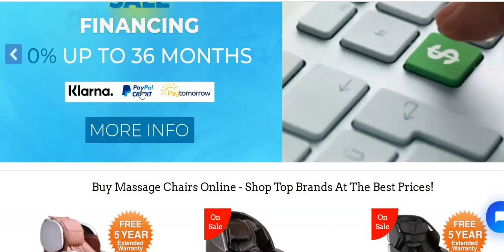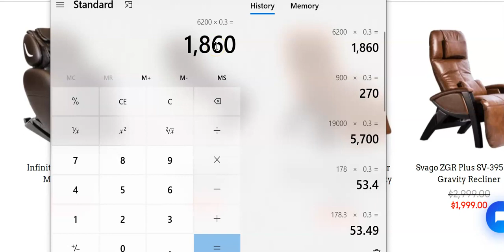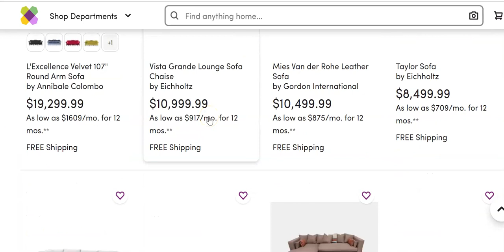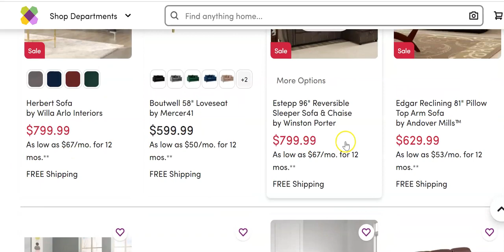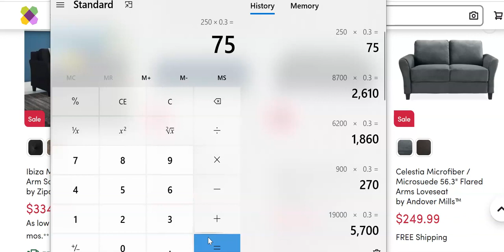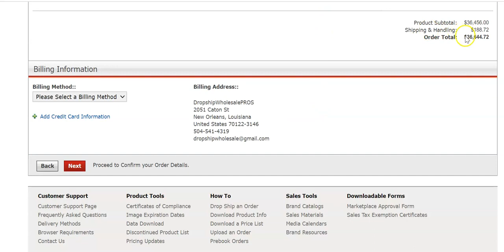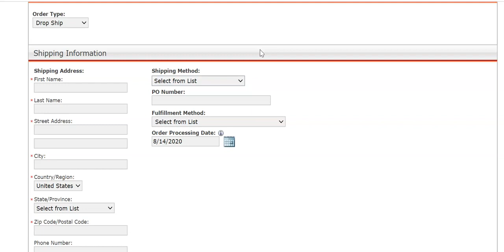How To Find High Ticket Dropshipping Suppliers for Your Shopify Store 2023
How to Find High Ticket Products for Your Shopify Business.
Okay, by now, you’ve got a better idea of what’s involved in high ticket dropshipping.

Usually, the next question people have is, “where do you find products for high ticket dropshipping?”

Before we break that down, there are three pre-conditions you must follow when selling high ticket items:

Focus on Quality: Big purchases come with big expectations. Inferior quality products at a premium price is a one-way ticket to charge-back city. Order samples and appraise items carefully.
Use Premium Shipping: Customers spending a lot of money don’t want to wait six weeks for their order to arrive. Use some of your larger profit margins to send parcels quickly via DHL or FedEx.
Always Vet Suppliers: Broken, damaged, or non-functioning goods simply won’t cut it at higher price points. Find a competent, trustworthy supplier with whom you can build a lasting relationship. Look for excellent communication, a decent refund policy, and proper quality control.
With those things in mind, here are six steps to unearth winning product ideas:

Six Steps to Find High Ticket Dropshipping Products
Brainstorm: Everyone has at least one idea for a high ticket item that will sell. Open a Google Doc and ask, what high ticket items you think might sell well. This is a great starting point.
Examine What’s Popular: Popular products have proven demand. Hop over to Amazon best sellers. Look at the types of products people are buying. Is it possible to dropship similar products? Add them to your list.
Study Hobbies: People like golfers, hikers and musicians are irrationally passionate about their hobby which means they’re willing to spend money on equipment. What do they need that you can supply? Jot these items down too.
Check out Social Shopping Sites: Open Pinterest and browse through various niches such as interior design, baking, gardening etc. Are there any products you could dropship here?
Think about B2B: Businesses generally have more money to spend than individual consumers. Think about the types of equipment organizations such as restaurants, schools and offices might need. Add them to your list as well.
6. Validate Your Ideas: Once you have 30+ product ideas on paper, hop over to google trends and enter each one to see there’s sufficient search volume for your product. If the trend is flat or increasing, that’s good news.